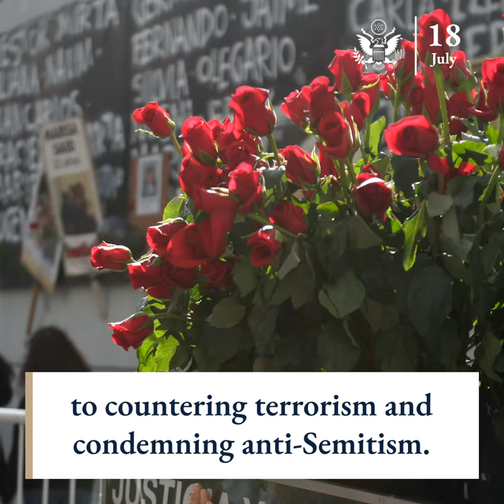Anniversaries of July 18th Iran-Backed Hizballah Bombings in Argentina and Bulgaria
Today marks the solemn anniversary of Hizballah's 1994 bombing of a ​Jewish community center in Argentina and 2012 bombing of Israeli tourists in Bulgaria. We remember the victims and call on all nations to hold Iran and its terrorist proxies accountable for their crimes.